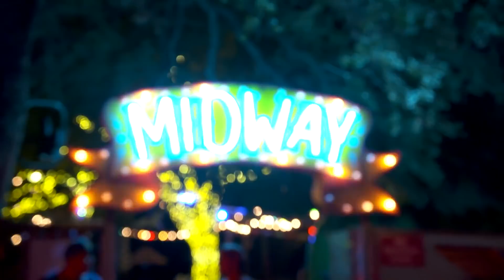RelationShep: Shep's Getting Love Bites (Episode 2) | Bravo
But not from the lady he hopes.
►► Watch RelationShep on Bravo!

ABOUT RELATIONSHEP:
Shep Rose has reached that sobering moment in every man's life where his own biological clock starts ticking. At 37, he is cutting it close with his goal of being married and with two kids by 40. However, he has yet to find a worthy companion that checks all of his boxes. His search for the worldly, intellectual, outdoorsy, can-throw-a-beer-back, artistic, free-spirited, lingerie model-with-an astrophysicist-brain type of woman has come up empty in the bars of Charleston. Determined to meet his match, Shep is taking his search on the road with the help of his friends. He will scour the country stopping in Los Angeles, Dallas, Austin and New York City to meet eligible women and, hopefully, fall in love. Shep will bring a few lucky ladies back to Charleston to meet his Southern Charm family to see who can handle his unconventional life and keep him in a committed relation-Shep.